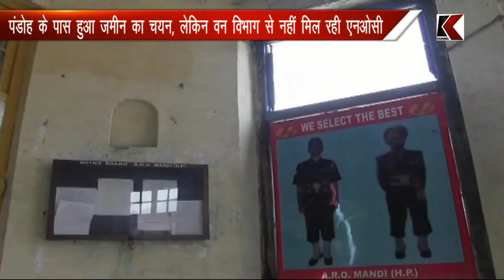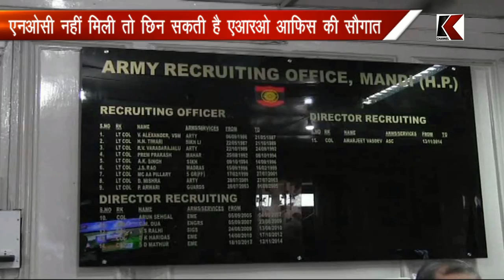11.10.2016 aro office mandi